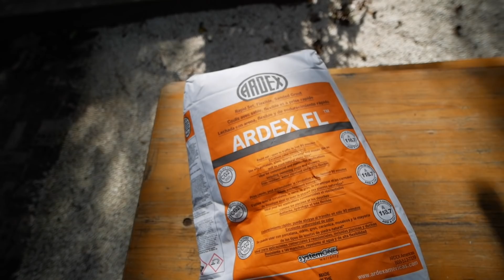Building a STUNNING Penny Round Shower With "Flexible" Products in a School Bus Conversion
In this video we tiled our shower in our DIY School Bus Conversion/Tiny House. We used Flexbond for the thinset and Ardex FL for the grout These are products that are not necessarily made for moving vehicles but are supposed to have some additional flex as compared to standard building products. We'll see how it goes. Here's a diamond tip blade for your Angle Grinder BTW Home Depot sells Flexbond and most tile shops should have Ardex. This was a time consuming shower and it was really nice to have some help with this one. Thanks Bob and Val!

Here's my current vlogging setup:

Main Lens
Wide Angle Lens

Instagram.com/gilliganphantom

Sometimes I take a little bit of time to respond.